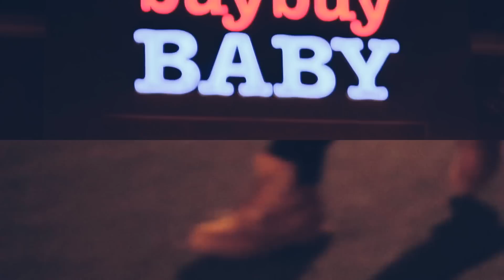BABY MAMA DANCE! *9 MONTHS PREGNANT*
IM ABOUT TO POP!! 38 WEEKS PREGNANT BABY MAMA DANCE CHALLENGE!!

𝗣𝗟𝗘𝗔𝗦𝗘 𝗨𝗦𝗘 "CHANDLER ALEXIS" 𝗔𝗦 𝗧𝗛𝗘 𝗦𝗨𝗕𝗝𝗘𝗖𝗧 𝗢𝗙 𝗘𝗠𝗔𝗜𝗟.